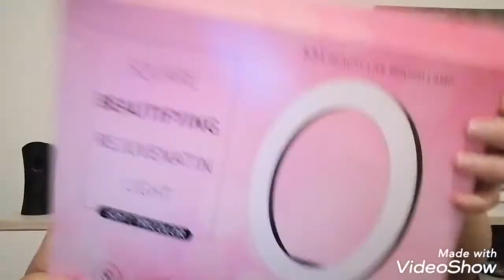Unboxing Ring Licht-a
Konacno mi je stigao paket, nakon sto sam ga cekala za vikend 12h. Moram da vam kazem da sam odusevljena. 😊😊